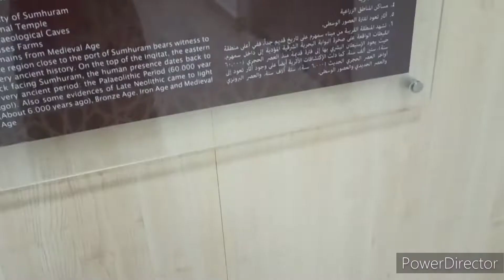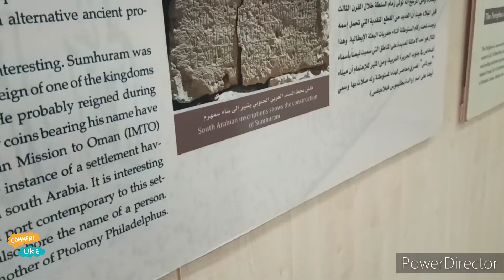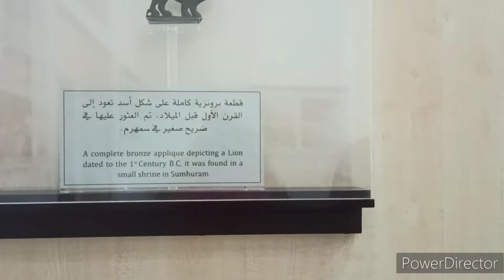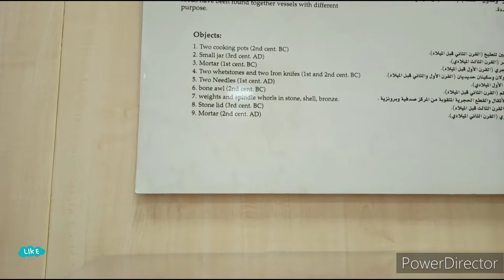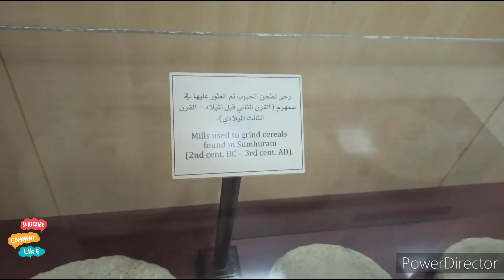Khor Rori | Khor Rori Museum | World Heritage site | Salalah | Hum Log Ghumakkad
In this video we visit museum of khor rori n we saw many objects from 3bc to 3 ad.
Hope you guys also like my video.

humlog_ghumakkad

Your queries -:

How many World Heritage Sites are there in Oman?
Which place is a UNESCO heritage site in Oman?
What are the top 10 UNESCO World Heritage Sites?
What are the 4 UNESCO World Heritage Site?
What is the currency of Oman?
What is the history of Oman?
What do you mean by museum?
What is famous in Oman?
What is the main purpose of a museum?
What are the types of museum?
The National Museum Oman
image of Children's Museum
Children's Museum
image of Omani and French Museum
Omani and French Museum
image of Bait Al Zubair Museum
Bait Al Zubair Museum
Khor Rori hounted
Sumhuram
Taqa salalah
Al baleed archaeological park
Wadi darbat
Dhofar map
Land of Francincense
Francincense park